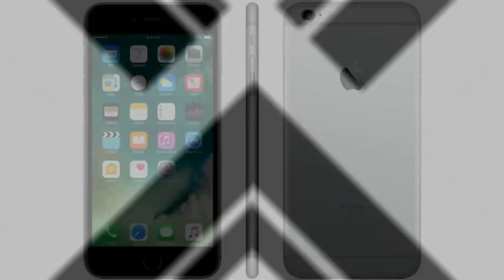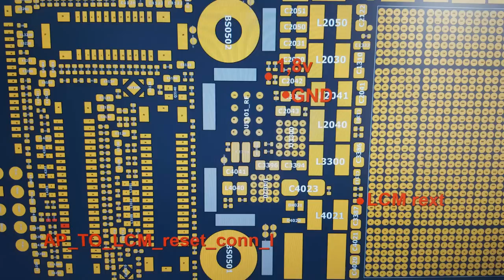IPhone 6s no display (AP_TO_LCM_RESET_CONN_L)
Нет картинки на 6s.
Одна из причин это короткое замыкание сигнальной линии  AP_TO_LCM_RESET_CONN_L. Кз именно в процессоре. Так как процессор не меняется отдельно он привязан к модемной части внедряем внешнюю схему ресета на компараторе  max9064.
Купить микросхему в россии можно в магазинах чип дип.